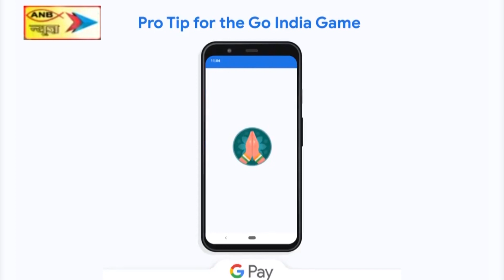पोटका में आदिवासी समुदाय ने मनाया मागे पोरोब, शामिल हुए पूर्व विधायक और अन्य गणमान्य लोग